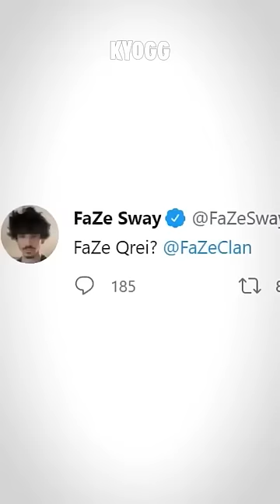ASI GANAS SIN PELEAR!